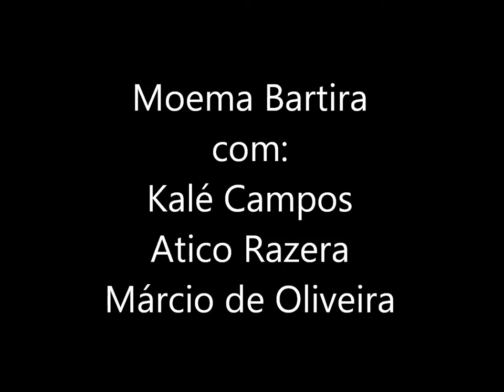Moema Bartira com: Márcio de Oliveira - Atico Razera e Kalé Campos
Apresentação da cantora baiana MOEMA BARTIRA.
Casarrara - Salvador - BA

Márcio de Oliveira - Guitarra Baiana
Atico Razera - Violino
Kalé Campos - Violão